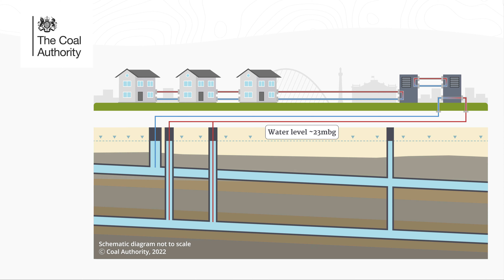How the UK’s first large-scale mine water heat scheme works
This animation, based on Gateshead Council's project that was supported by the Coal Authority and other partners, shows how we can use water that has been warmed within the historical infrastructure created by miners more than 100 years ago.

This way of providing green energy can now benefit communities and businesses in coalfield areas, as it has been doing in Gateshead since March 2023.